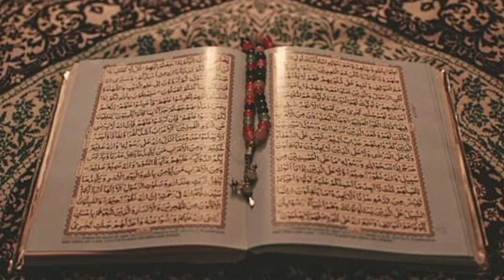AYAT SUCI AL QURAN PENGANTAR TIDUR & PEGUSIR SETAN PEYEMBUH DARI SEGALA PENYAKIT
Mengaji sebelum tidur merupakan tata cara Nabi Muhammad yang bisa kita ikuti. Maka ruh kita ketika tidur ikut bersama malaikat sehingga bisa menyelamatkan kita saat azab kubur